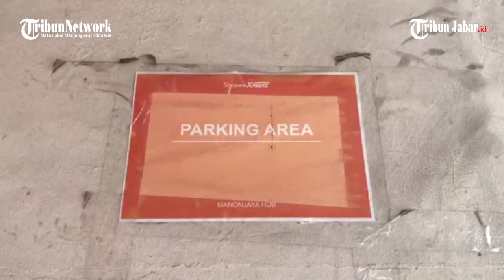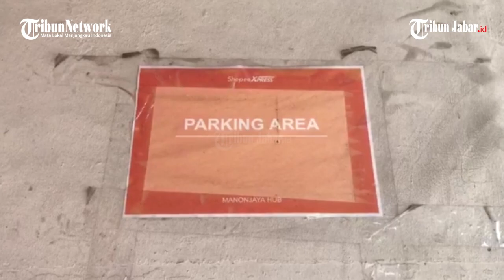Pencuri Helm di Tasikmalaya Terekam CCTV, Sempat Mondar-Mandir di Pelataran Gudang Jasa Ekspedisi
TRIBUNJABAR, KABUPATEN TASIKMALAYA - Seorang pelaku maling helm di pelataran gudang salah satu jasa ekspedisi diketahui terekam kamera Closed Circuit Television (CCTV) di Jalan RTA Prawira Adiningrat, Kecamatan Manonjaya, Kabupaten Tasikmalaya, Jawa Barat pada pukul 13.16 WIB, Senin (7/8/2023) kemarin.

Melalui rekaman tersebut, pelaku sempat mondar-mandir selama 5 menit lebih.

Sampai akhirnya, si pelaku mengambil helm yang tengah menggantung pada sebuah motor matic yang tengah terparkir.

Bahkan, tampak juga si pelaku sempat seperti memeriksa lubang kunci motor matic tersebut.

Aksinya ini terbilang nekad, karena selain dilakukan pada siang bolong, si pelaku melakukan pencurian di tempat yang hanya sekira 30 meter dari kantor polisi.

“Kalau yang dari CCTV ya, si orangnya tuh mondar-mandir ke sana-kemari. Padahal di sana banyak orang. Enggak tahu mau maling motor, nggak tahu apa gitu, soalnya kalau maling motor ‘kan sendiri. Jadi ambil yang ada aja kayaknya (red: helm),” jelas Muhamad Ropik (22) selaku rekan kerja korban kepada TribunPriangan.com saat ditemui di lokasi pada Selasa (8/7/2023).

Ropik juga menambahkan, bahwa si pelaku datang sendirian menggunakan sepeda motor.

“(Pelaku) ke sininya pakai motor, tapi yang diambil helm. Kalau dari rekaman CCTV, kayak mau ngambil motor. Soalnya tangannya ke lubang kunci gitu,” lanjutnya.

Diketahui, saat TribunPriangan.com menemuinya, korban yang kehilangan helm tersebut tengah tidak berada di lokasi, sehingga keterangan tersebut diambil dari rekan korban yang menyaksikan rekaman CCTV.

Ropik juga mengaku bahwa aksi pencurian ini merupakan pertama kalinya di sana.

“Belum laporan ke polisi. Kayaknya mah (korban) bakal laporan, tapi belum,” pungkasnya. (*)

Laporan Jurnalis TribunPriangan.com, Aldi M Perdana | Video Editor: Edwin Tk